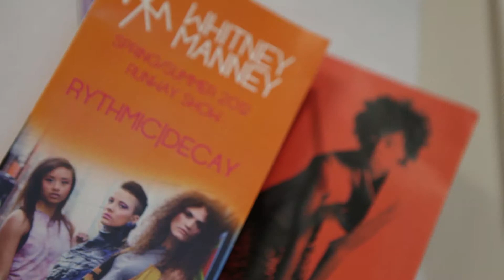ArtsKC Inspiration Artist - Whitney Manney